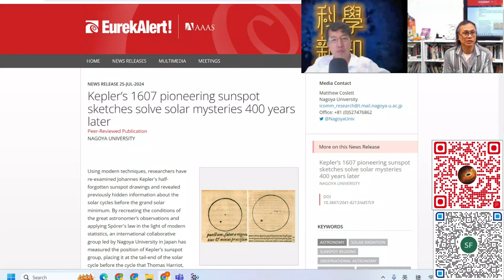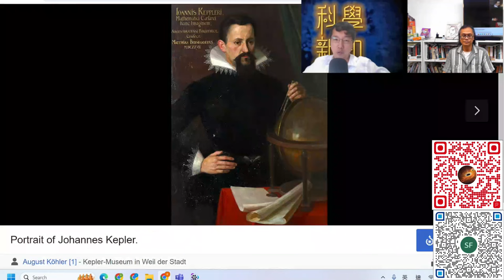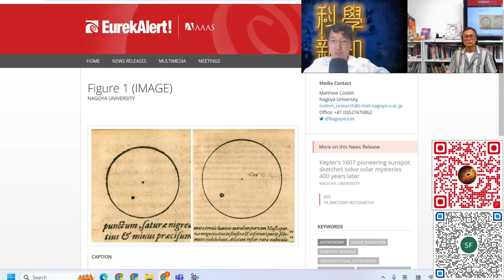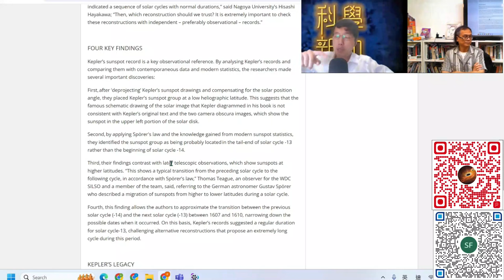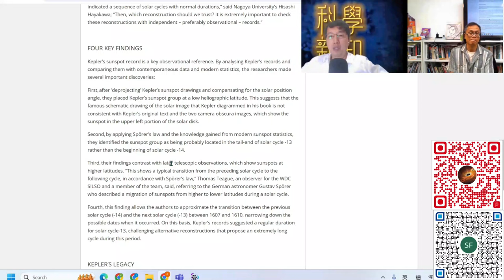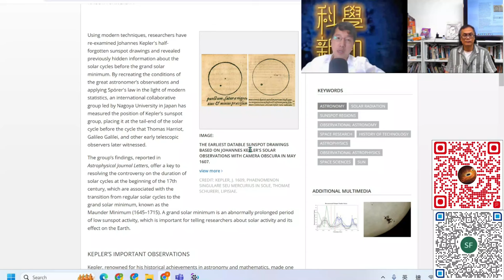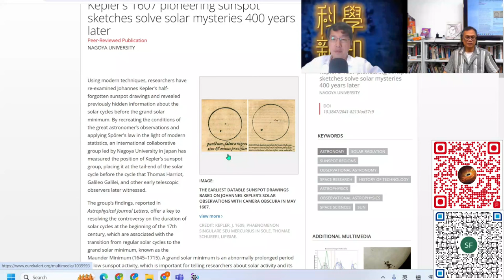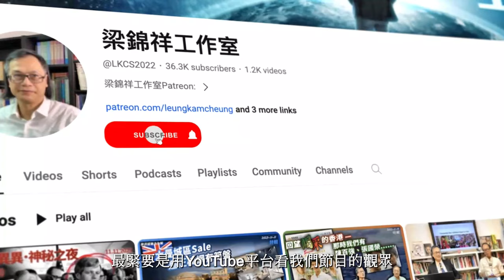科學新知 2024-08-01 科學回憶錄: Kepler 1607年的太陽觀測資料，至今仍幫助我們加深太陽活動周期的認識。| 主持：陳志宏博士 & 台長梁錦祥